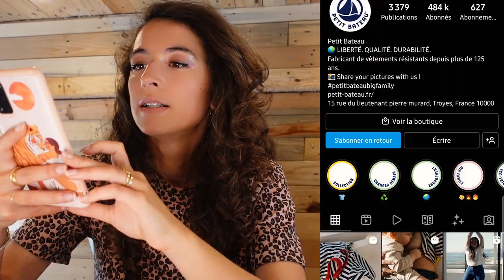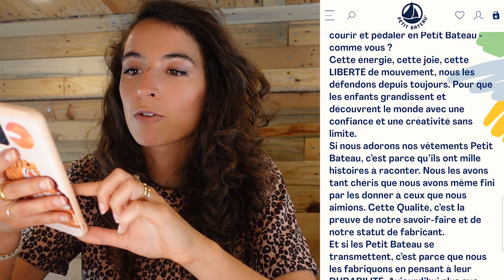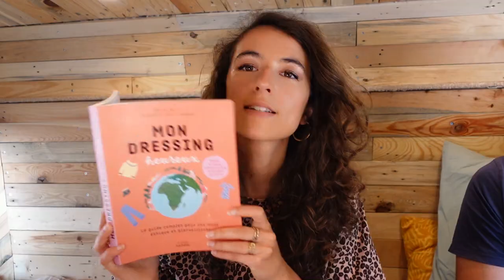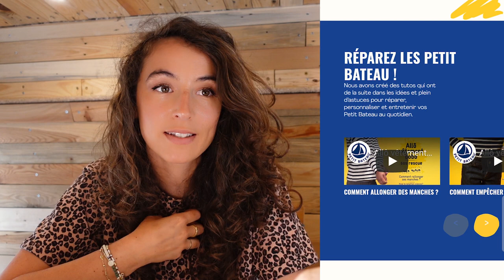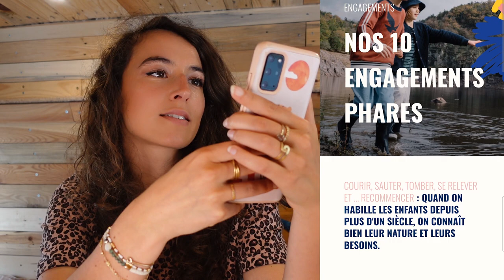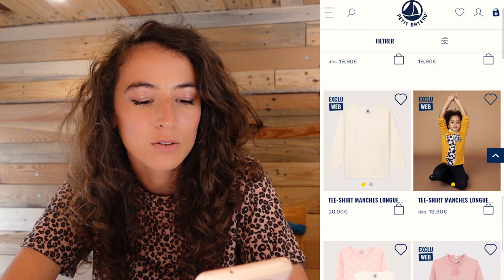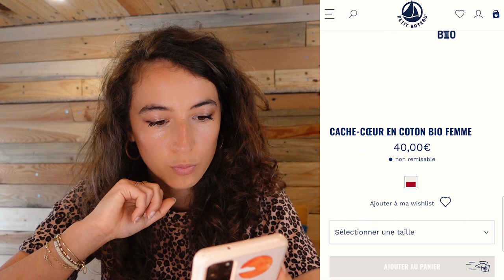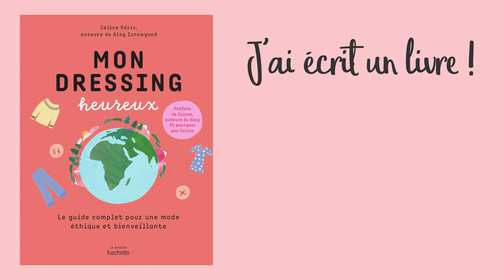Ils nous mènent en bateau ? Décryptage Petit Bateau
Je me lance cette fois-ci dans le décryptage de la démarche de Petit Bateau ! Greenwashing total ou démarche réellement engagée ?

PS : Je porte une robe Balzac Paris
Ma coque de téléphone est personnalisée avec une illustration de Laura Lhuillier.

❤ Retrouvez le Générateur de Marqu'IZ, mon moteur de recherche pour trouver les marques de mode éthique qui vous correspondent

=== Les codes promo qui peuvent aider :

❤ IRISE PARIS : -15% avec IZNOWGOOD
❤ YOGAMATATA : -5% avec IZNOWGOOD
❤ OOLUTION :  -10% avec IZNOWGOOD10
❤ ODEN : -10% avec iznowgood10
❤ FEMPO :  -10% avec IZNOWGOOD
❤ MOODZ : -10% avec MOODZCELINE
❤ MINA STORM : -10% avec IZNOW10
❤ CHARLOTTE BIO : -20% avec IZNOWGOOD
❤ NUOOBOX : -5€ dès 65€ d'achat avec IZNOWGOOD
❤ MADEMOISELLE BIO : frais de livraison offerts avec IZNOWGOOD
❤ NEGE PARIS (Pyjamas) :  -10% avec IZNOWGOOD